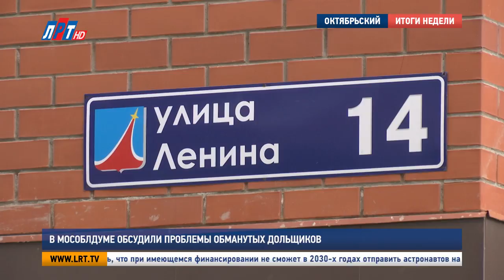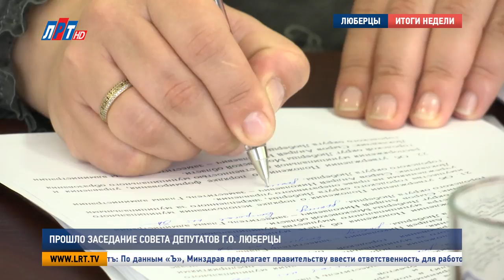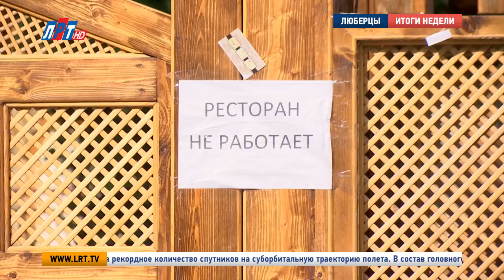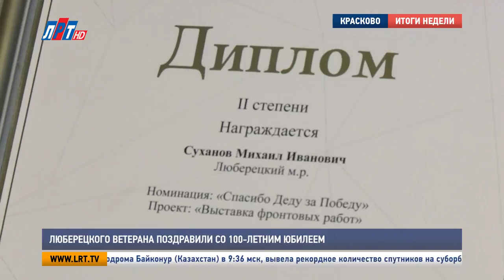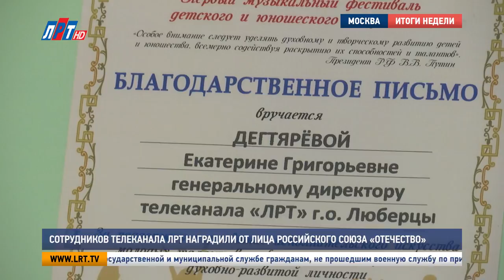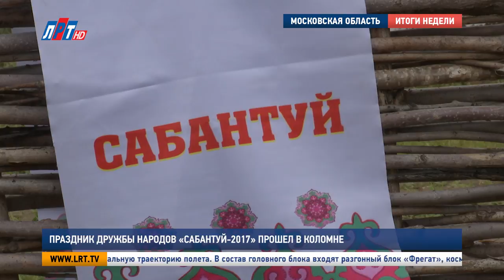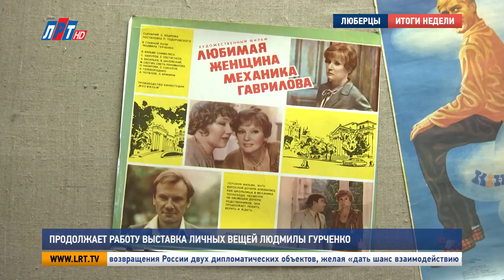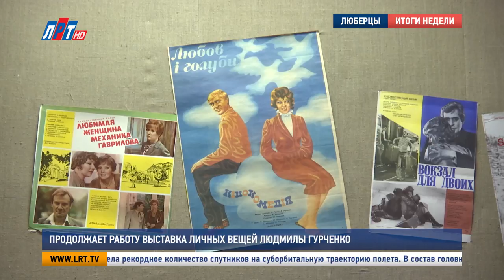Итоги недели от 15 июля 2017 года